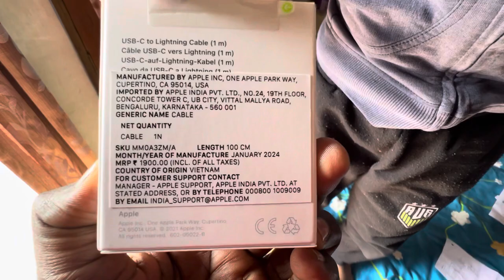Worth 1900rs का नुक़सान हो गया अपना😳😢 | Shashank Singh Vlogs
Shashank Singh Vlogs
From:Varanasi Uttarpradesh (India)🇮🇳